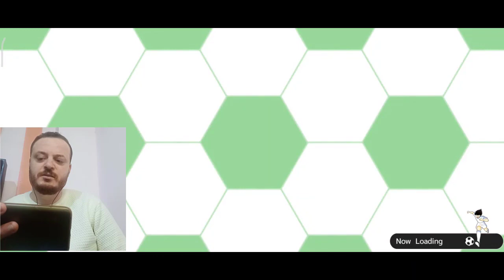Captain Tsubasa Dream Team - japan analysis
the best games of android والتي اعتبرها افضل العاب الموبايل اوما يعرف ب  google play store عن طريق
يمكنك تحميل لعبه كابت تسوباسا دريم تيم عن طريق الذهاب الي الرابط التالي وتحميلها
you can download the game dirct from google play store from the above link
this game depend on buy thing called dream balls which you can buy it using google pay and  dont forget to always check play store download to see the last update for the game

i love this game so much, i used to play captain tsubasa dream team from 2017
and i see it the best android games 2022 and still the best android games 2023 to me i still playing it till now it so much fun.
if i will  rank all android games i play  i will put captain tsubasa dream team in my  top 10 games for android and for sure it will be the best free games for android  or you can say  it my best mobile games ever
by the way i play it on xiaomi me 10 t  wich have 8 gb ram so i can play the  game so smooth
in 2018 i used to play the game from my pc not the phone because i had bad mobile
so i used emulator called bluestack so i use apk games pc to play it on pc

some countries cant find  the game on google play store so i have the solution
you can donwload it from site called apk pure which you can download apk for the game and strat play it and enjoy

i hope you like my channle egyptian normie - ايجبشن نورمي - which for now  only upload captain tsubasa dream team  gameplay  or online pvp
وبالنسبه للعرب انا بنزل دايما شروحات عن لعبة كابتن ماجد وتحليل للاعيبة الجديدة  وتحليلات وافكار بصفه عامه علي قناتي ايجبشن نورمي

captain tsubasa : dream team this game was originally an anime then they make it  an anime games online  so we all  can  share our nostalgia  and play it  some times we rage because  thing call RNG but any way we still can have fun in it
i used to play also captain tsubasa: rise of new champions but then stopped cuz the online pvp there was  a big joke
i hope the make it for android  there is a new game call  captain tsubasa ace but the problem is you need a china mobile number to access the game if you can find  how to get it please tell me

if you have some bug in the game ads system  you can just try to reset your google play services and the ads systm will be back again
or you can clear the google play apk for the game  and re install it again

تنزيل جوجل بلاي  او ما يعرف ب متجر بلاي للعبه يتيح لك اللعب اونلاين
هي لعبة  من العاب الموبايل للاندرويد  وال ايفون تصنيفها من العاب الرياضة وبالاخص  العاب كرة القدم والرياضة
وهي  لعبة مشتقة من الانيمي الشهير الكابتن ماجد او ما يعرف ب كابتن تسوباسا
يمكنك دائما تحديث متجر بلاي للاطلاع علي اخر ابديت للعبة كابتن ماجد
gacha وهي احد العاب الجاتشا المعتمدة علي الحظ او ما يعرف بالجاتشا
 dream ballsوتعتمد اعتماد كلي علي  تجميع الدريم بولز
pc games 2022 وهي تعد من افضل العاب
ويمكنك لعبها عن طريق محاكي  او اللعب مباشره عن طريق التحميل من play store
best games for android تعد لعبه كابتن ماجد من افضل العاب الاندرويد
حيث يمكنك الحصول علي لاعبين من المنتخب الياباني مثل كابت ماجد او بسام  ياسين مازن مامون عمر رعد وليد الاخوان شوقي نيتا سوريماتشي جيتو سودا مامون بشار
او ما يعرفو ب اسم captain tsubasa  kojiro hyuga nitta kazou massao  misaki misugi aoi shingo matsuyama jito soda ishizaki ken wakashimazu genzo wakabayashi
ويمكنك ايضا الحصول علي لاعبين اجانب  مثل شنايدر مارجوس شستر  كالتز مولر هرناندز جنتيل براين ليفن ستاين نابليون بيير ايسباداس
او ما يعرفو ب اسم schnider schester kaltz margus brian stajin levin muller hernandez gentile espadas napolion piere
google pay يمكنك الشحن عن طريق
وتعد لعبة كابتن ماجد من العاب الكرة الشهيرة حيث تعتمد علي نمط لعب الاوامر حيث يتم تجميد الوقت في لعبة كابتن ماجد حتي تتخذ قرارك
انواع القرارات في لعبة كابتن تسوباسا هي
في حاله الدفاع tackle intercept block
اعتراض قطع بلوك
في حاله الهجوم
shot one two pass dribble
مراوغه ون تو باص شوت
في حاله حراسة المرمي   catch punch
لكم و مسك
كيف يمكننا ان نعرف مدي قوة اللاعب
هذا يتوقف علي معرفتك بخصائص اللاعب وهي status
تنقسم الي
attack - shot pass dribble
defence - tackle block intercept
physical - speed power Technique
ومن خلال تلك الارقام ومتابعتك لقناة ايجبشن نورمي
egyptian normie
captain tsubasa dream teamسوف تستطيع ان تصبح محترف ل لعبة كابتن ماجد او ما يعرف ب
يتم تصنيف اللاعبين في لعبة كابتن ماجد عن طريق رتبة كل لاعب  حيث تنقسم الرتب الي n r sr ssr ur
ومما يلي يتضح ان افضل رتبه هي ur